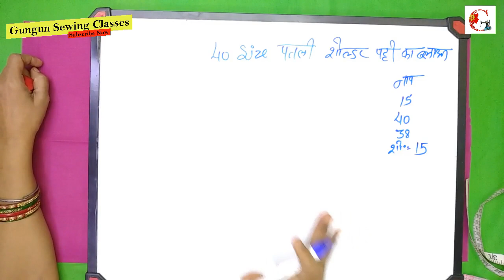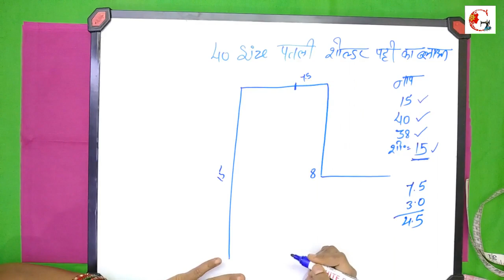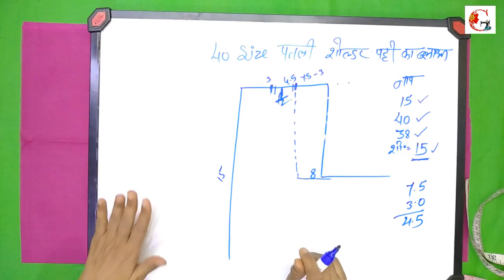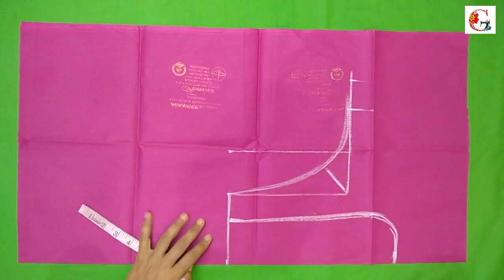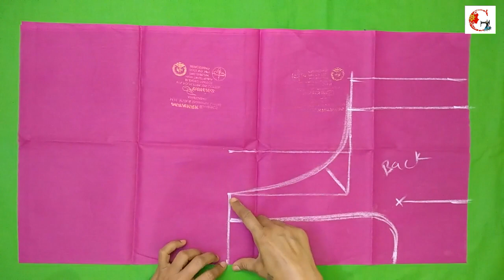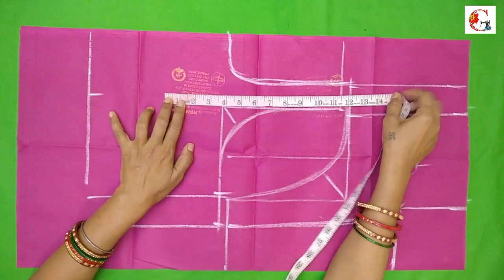डीप नैक पतली पट्टी ब्लाउज कटिंग | 40 size blouse cutting in hindi | deep neck blouse cutting Easy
40 size blouse cutting in hindi | deep neck blouse cutting Easy | Deep Neck Blouse Cutting

40 size blouse cutting in hindi

2/ (bachho ka nap kaise lete hain | Girl Kids Body measurement new born to 14 years)

3/ ( blouse neck design cutting and stitching )

4/ (new blouse designs image )